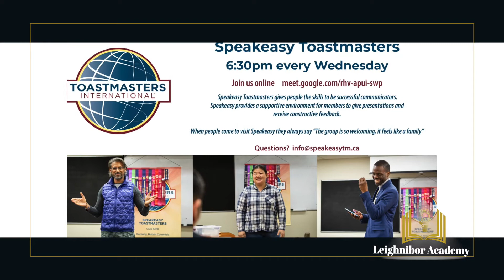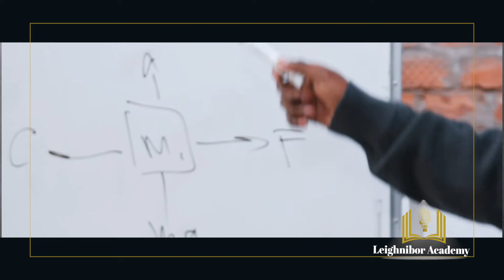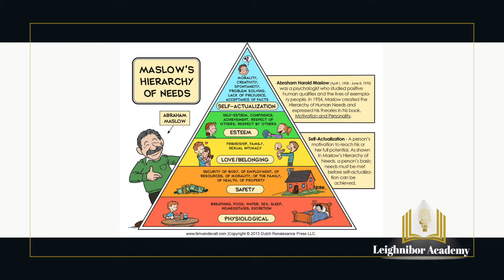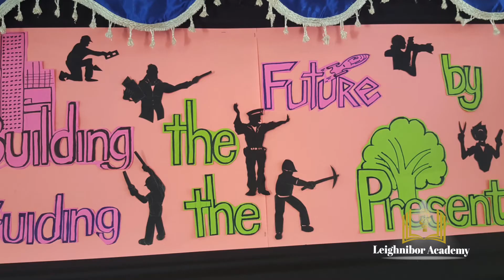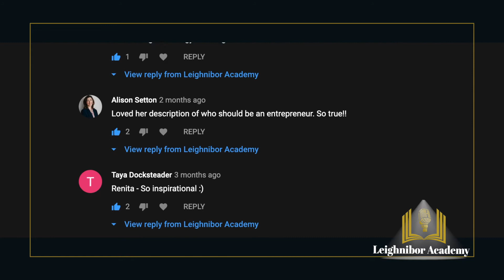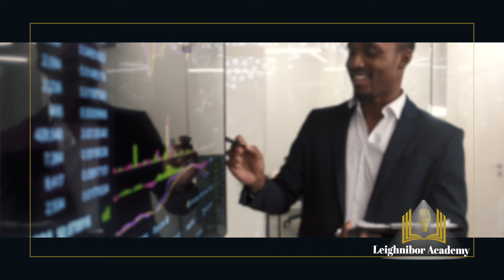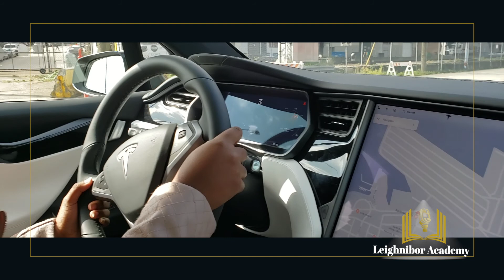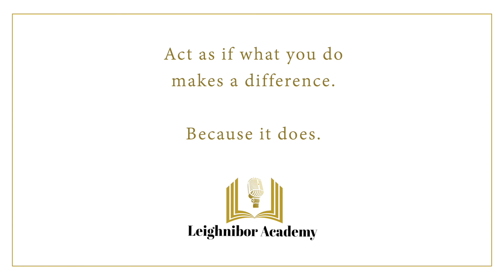The Founder of Leighnibor Academy, Robbie, Shares His Story | PROFILE: S02E06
I was lost as a child, without the proper guidance and support system that I needed for proper development... I felt like I was always "re-inventing the wheel"... trying to figure out things for myself. I spend most of my life searching for answers. As such, I have pounced on some startling discoveries that led me to become a motivational speaker and a mentor.

You know him as the host of PROFILE, but in this special episode, Robbie takes the hot seat as a guest, sharing with temporary host, Shandie Wattley, all about how Profile and Leighnibor Academy came to be and where they plan to go.

Growing up in a lower-income environment in Kingston, Jamaica, Robbie recognized the importance of education as a vehicle out of poverty and started his career as a teacher in the mid 90s. But along the way, he transitioned from academics to focus on personal development, mentorship, and coaching.

At Leighnibor Academy, every story we tell, we believe in moving people closer to their goals, by inspiring, guiding, and providing them with support and tools for growth and self-development.

Profile aims to showcase ordinary people, just like you and me, who are redefining what success means. Join us as we delve into the journey, accomplishment, and lifestyle of these amazing people.

If this channel has inspired you in any way, please tell us about it. to enjoy more inspiring stories. Like our video & share it with others you feel would enjoy this message!